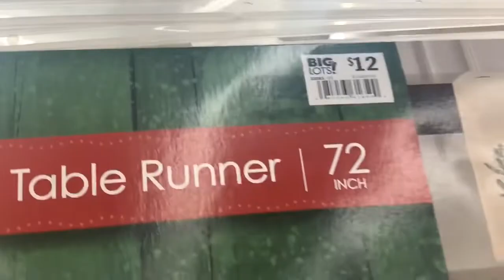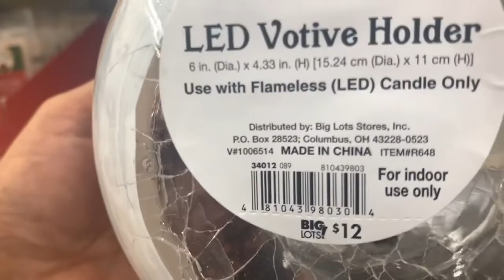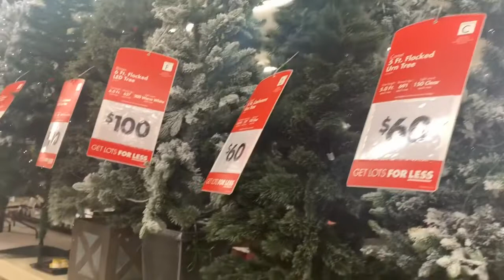Navidad Yego A BIG!LOTS 🌲